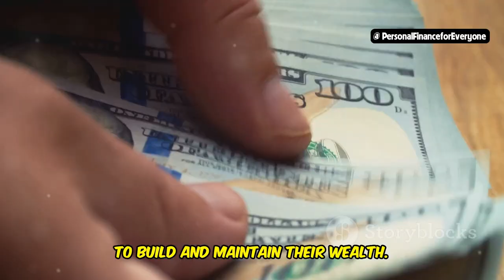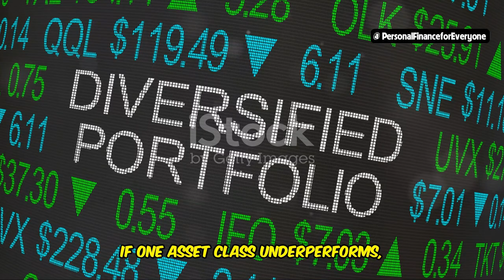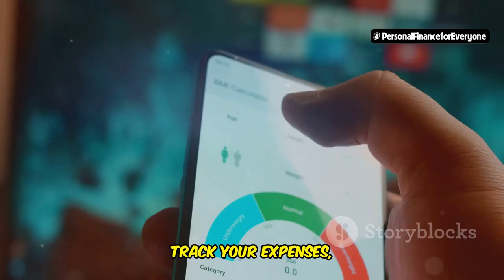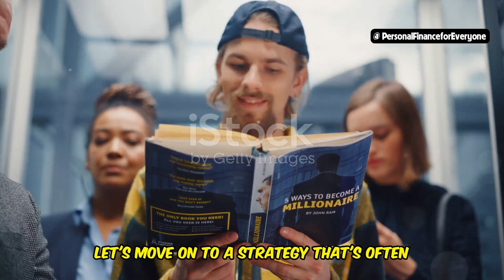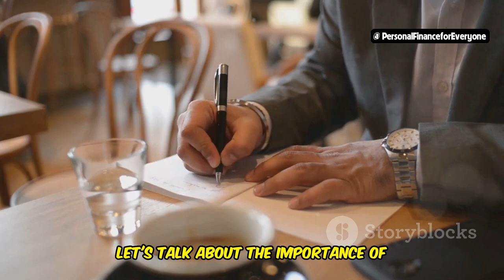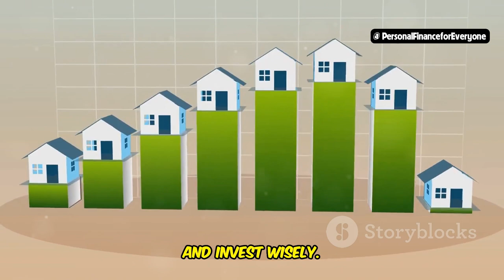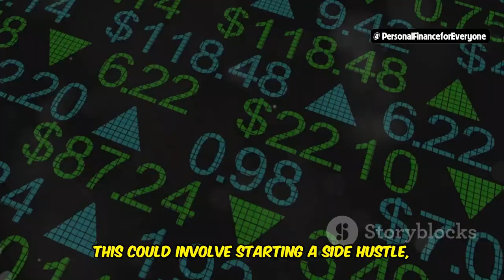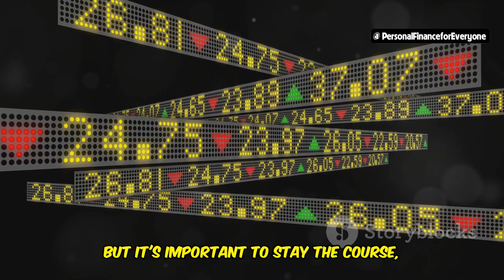10 Little Known Strategies Rich People Use to Stay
10 Little Known Strategies Rich People Use to Stay
Discover the top strategies rich people use to build wealth and stay wealthy in this eye-opening video. We’ll reveal the 10 little-known strategies that the rich use to maintain and grow their fortunes—secrets that are not often shared with the public. Whether you want to learn how to get rich, how to invest, or how the top 10 strategies rich people use to build wealth can work for you, this video has all the answers.

You’ll learn how rich people use debt to their advantage, ways they leverage AI to get rich quickly, and the investment habits that set them apart. We dive deep into how to make money through smart investments, how to use real estate to generate passive income, and why rich people habits matter for building sustainable wealth. Additionally, we’ll explain how to use debt to get rich, and explore 10 investment strategies that help the wealthy keep expanding their financial empires.

If you've ever wondered about the top strategies rich people use to stay ahead, or are curious about the ways people use AI to build wealth, this video is for you. Gain insights into how rich people use debt for leverage, their favorite methods for investing in real estate, and the importance of adopting the right financial habits. Join us as we uncover the 10 top strategies rich people are using today to achieve and maintain financial freedom.

Topics covered in this video:
00:00:30 Automate Your Savings – Watch Your Money Grow Effortlessly
00:01:22 Diversification Is Key - Don't Put All Your Eggs in One Basket
00:02:13 The Power of Living Below Your Means – Spend Less Than You Earn
00:03:07 Never Stop Learning – Invest in Yourself
00:03:54 Network Your Way to Success
00:04:36 The Importance of Setting Financial Goals – Know Where You're Going
00:05:30 Real Estate – Building Wealth Brick by Brick
00:06:19 Avoid Debt – Don't Let It Drag You Down
00:07:09 Multiple Income Streams – Don't Rely on Just One Source
00:08:04 Patience – The Secret Ingredient to Wealth